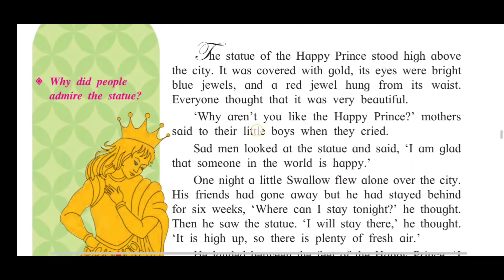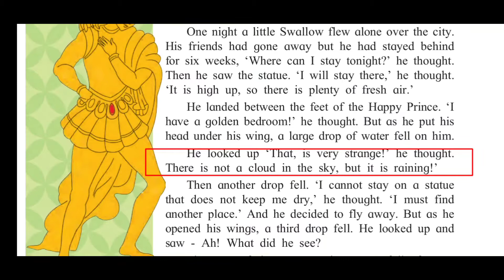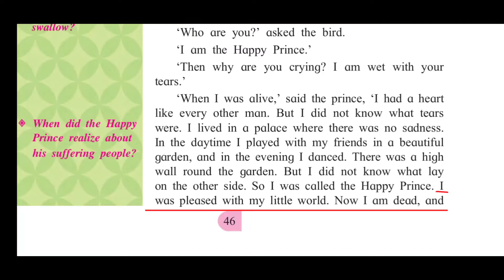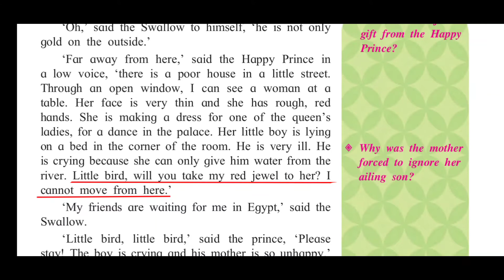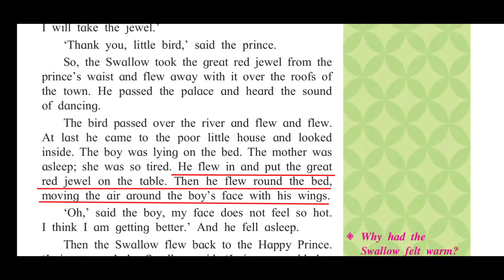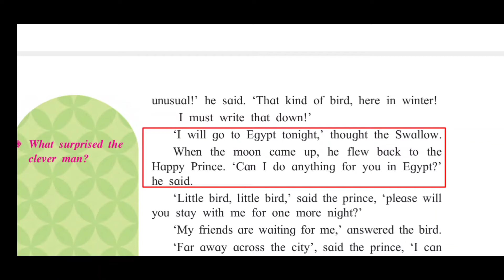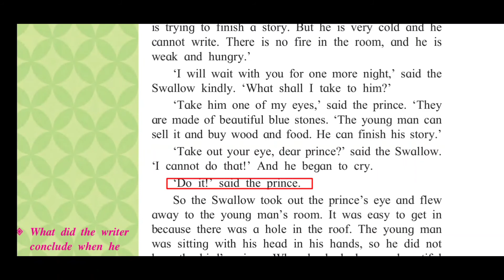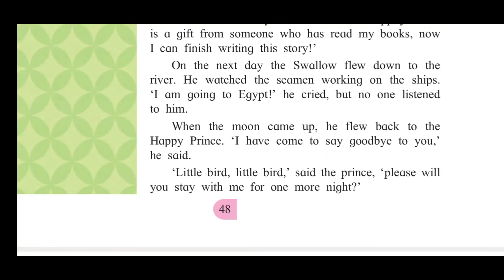2.5 The Happy Prince std 8th | English unit-2 | Maharashtra board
2.5 The Happy Prince std 8th | English unit-2 | Maharashtra board